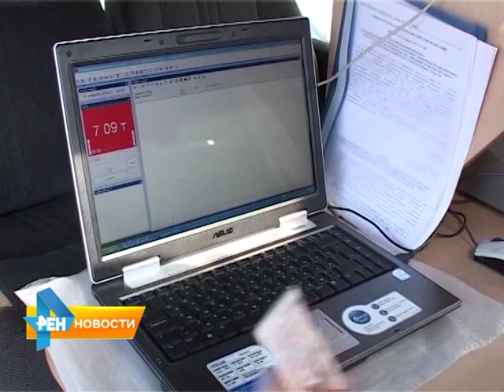Тема проезда большегрузов в России - одна из проблемных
Специалисты считают, что перегруженность автотранспорта - главная причина разрушения дорожного полотна. По словам министра транспорта области, ежегодно десятки километров асфальта приходят в негодность именно из-за большегрузов, наполненных сверх нормы. Материал вышел в эфир 28 сентября.